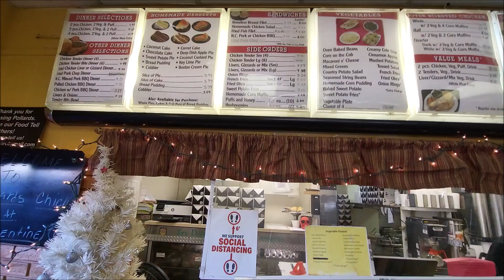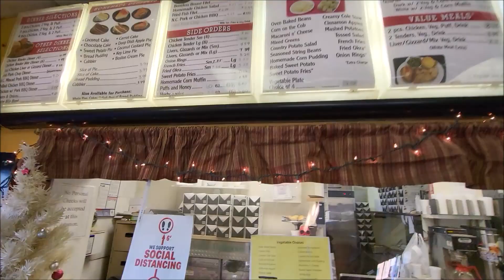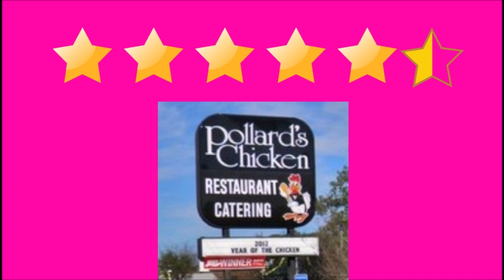🍗📋POLLARDS CHICKEN RESTAURANT REVIEW!!! (Norfolk, VA)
I'm Nina Rose!!! I'm a poet, lyricist, cook, entrepreneur, creative, and spiritualist. I enjoy laughing and keeping it funky!!! On this channel, you get a little bit of every piece of me and I hope you enjoy it as much as I do!

IG: @thekoncreterose @thevirgogarden @queenalchemy19 @fabboutique01

FB: The Koncrete Rose, Queen Alchemy, & The Virgo Garden

Youtube: The Virgo Garden & The Real Koncrete Rose

"A struggle is nothing but a preparation for what is yet to come." - Lisa "Lefteye" Lopes